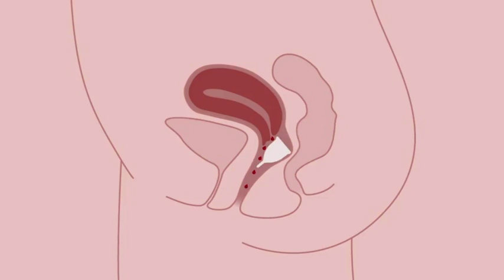L'Eva Moreno ens porta alternatives sostenibles a les compreses i els tampons - Badalona Tres60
La menstruació està deixant de ser un tabú. Ara, fins i tot,  es parla d'alternatives sostenibles com la copa o les calces menstruals. Per això, avui hem volgut portar a la nostra sexòloga de confiança, l’Eva Moreno, per parlar de les alternatives sostenibles que podem trobar per deixar de banda tampons i compreses durant els dies de la regla.